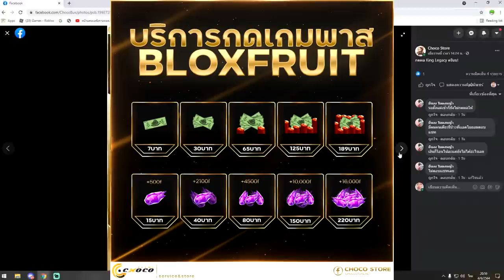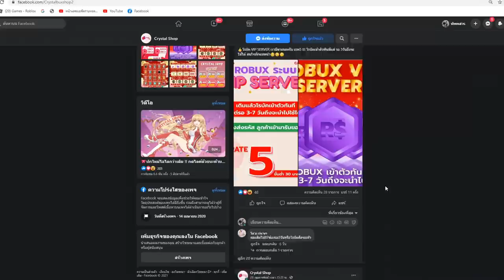Blox Fruits : สุ่มผลปีศาจ ได้ผลไหน เอาผลนั้นไป ล่าค่าหัวดวงโคตรซวย